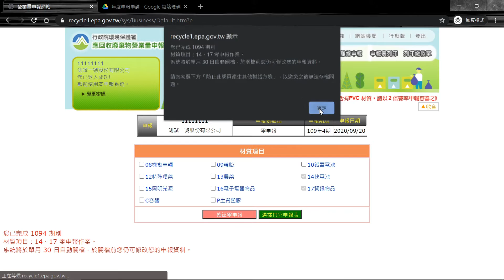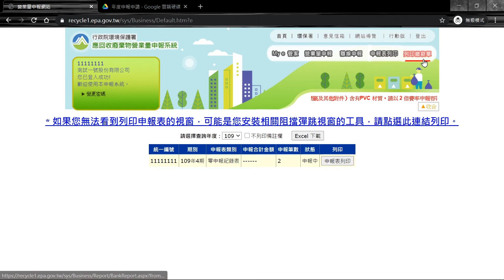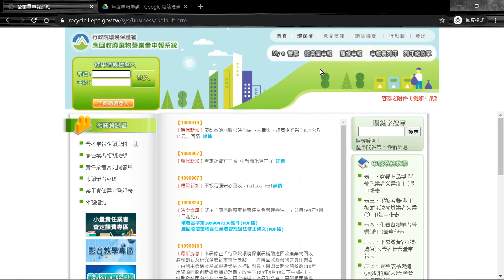【申報表單操作說明】零申報申報表